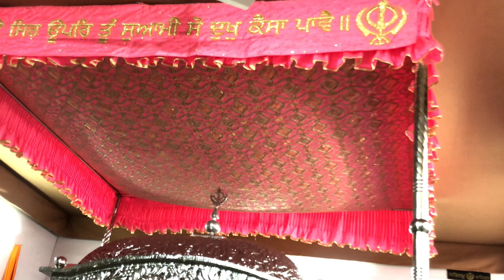ਬੋਲੋ ਵਾਹਿਗੁਰੂ ਜੀ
15Nov Nu live Jaropr dekhna Fauj Vich Guru Nanak Dev Ji da Parkash Purab @Jeetsingh37175